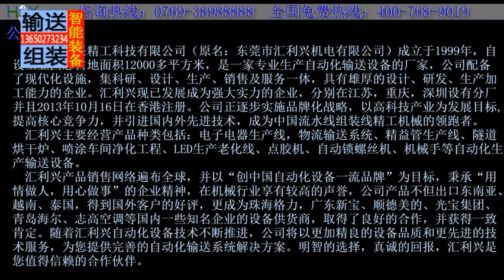assembly line, led aging test line, production line, cylinder line